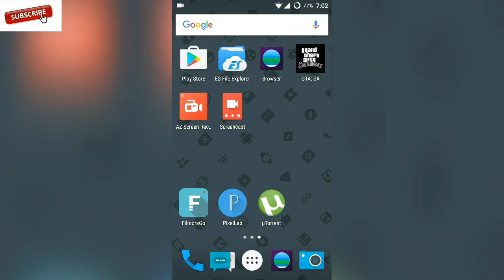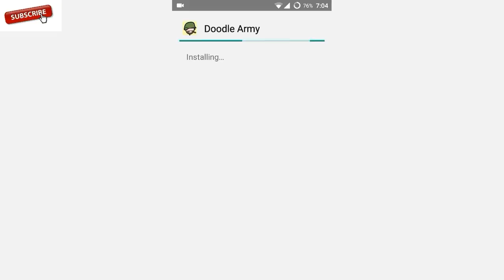Download doodle army for free on android